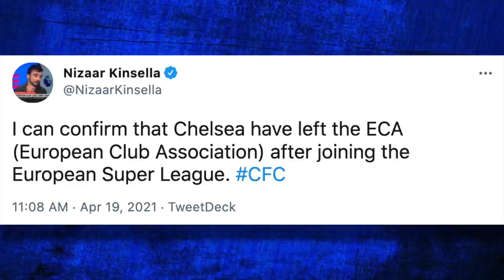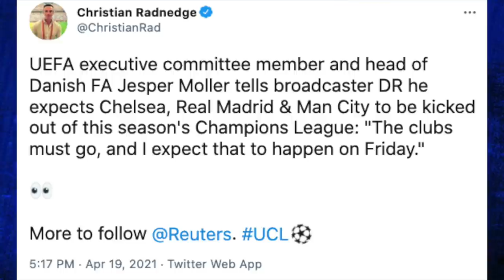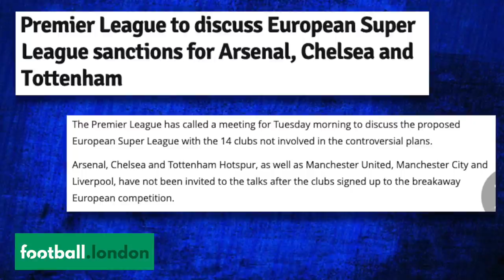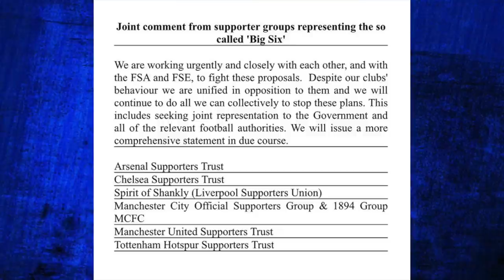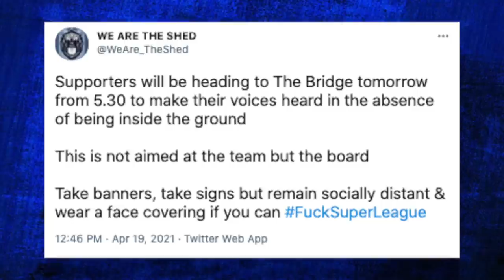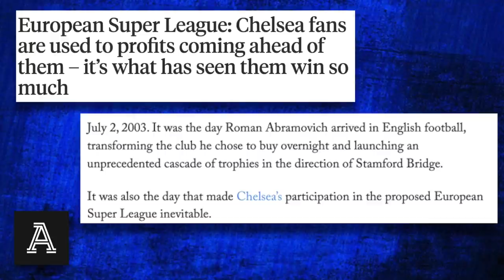BREAKING: Chelsea "LIKELY" To Be KICKED OUT of UEFA Champions League THIS SEASON!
In today's episode of Let's Talk Chelsea I react to reports UEFA could kick out Chelsea, Manchester City and Real Madrid from this season's Champions League after the proposals for the European Super League. Also touching on Thomas Tuchel's comments before tomorrow's Premier League game against Brighton and Chelsea supporters planning a protest tomorrow night.